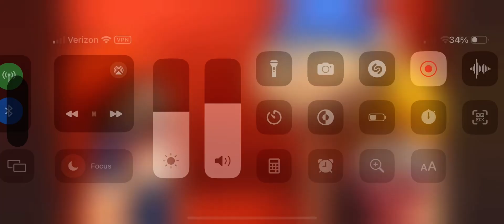Me when I don’t wanna do my homework after 7 hours of school